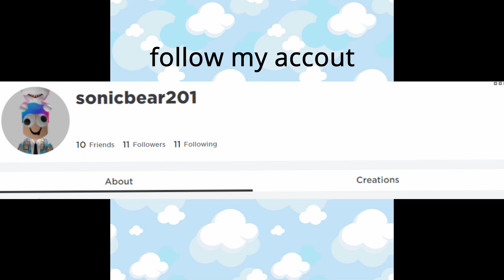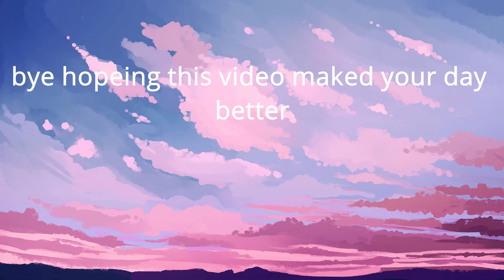playing as tiko in bedwars